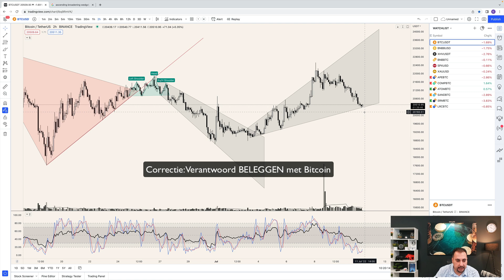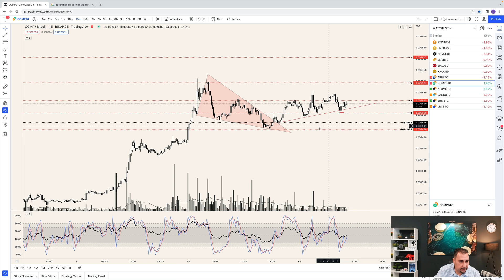BTC Beweging + Mooie Winst | Keyvans Trading Dagboek #1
REAGEER op deze aflevering en laat weten wat je ervan vindt!

De links uit deze aflevering:

MIJN CLINICS!

VOLG CRYPTOCOINERS!